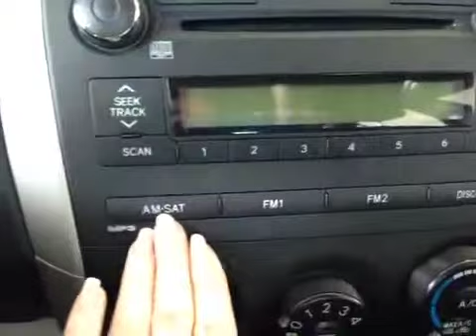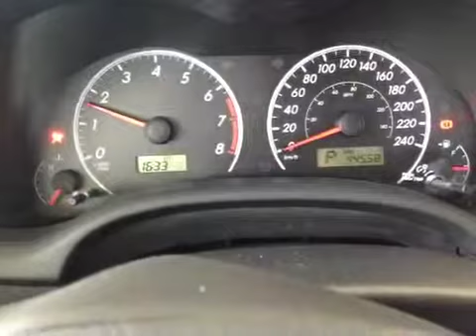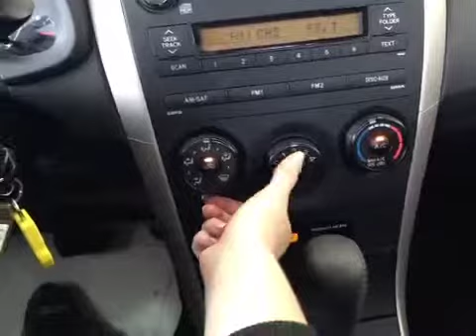2010 Toyota Corolla 4dr Sdn Auto S | Whitby Oshawa Honda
This is a 2010 Toyota Corolla 4dr Sdn Auto S with 4-Speed A/T transmission Red color and Black interior color.  This video is recorded and uploaded by cDemo Mobile Inspector